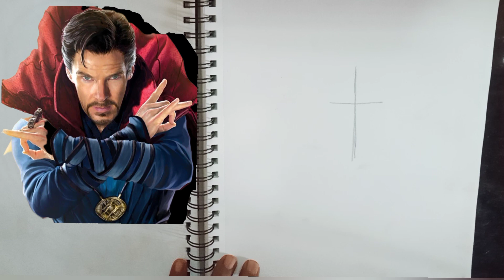how to draw the doctor strang step by step with pencil